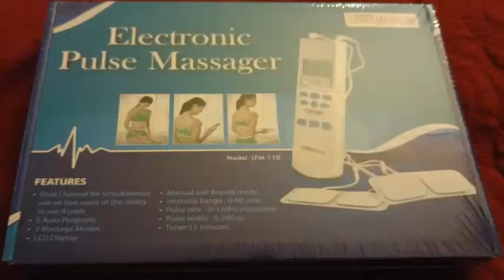Tens Unit Handheld Electronic Pulse Massager Review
In this video I am showing you the Santa Medical Tens Electronic Pulse Massager. I am absolutely in love with this device.